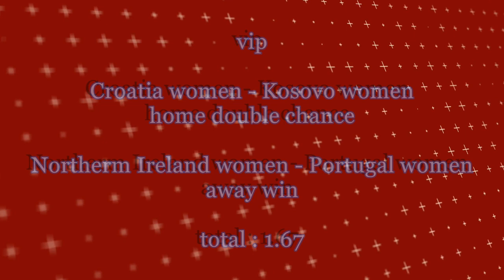FOOTBALL PREDICTIONS TODAY SOCCER PREDICTIONS Betting Tips Today (sportsbet online)